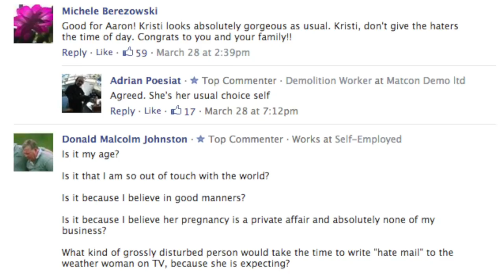Swift reaction in support of pregnant broadcaster Kristi Gordon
Province readers have voiced their support for Global BC meteorologist Kristi Gordon, who recently revealed she had been the target of hate mail over her pregnancy-related weight gain.